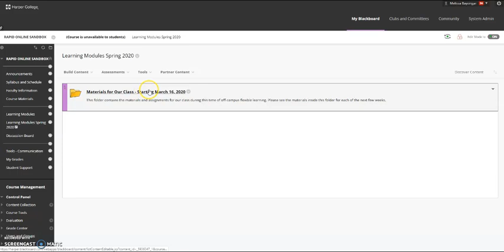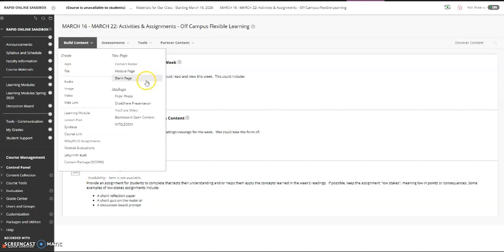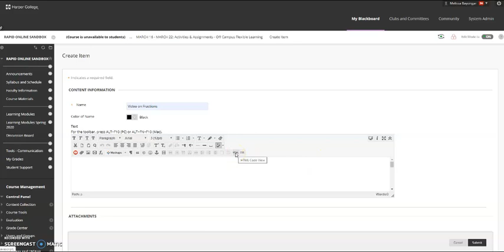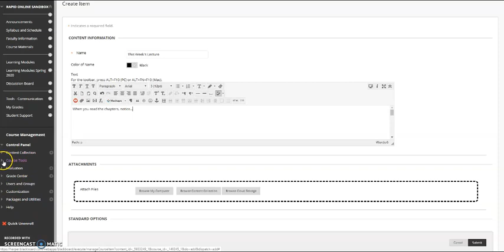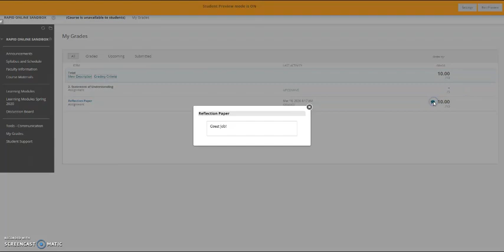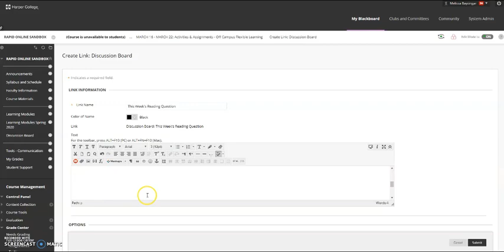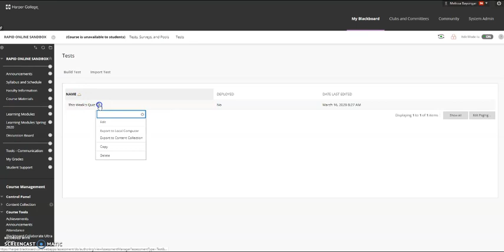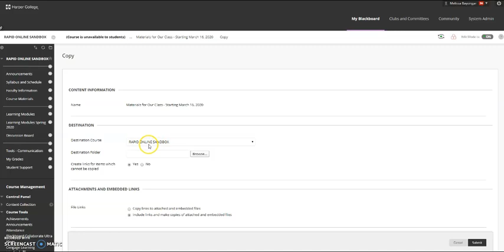Creating Off Campus Flexible Learning in Blackboard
This video goes through how to use the Course Materials Starting March 16 2020 folder that can be copied into your Blackboard shell.  It covers making things available and adding readings, videos, assignments, discussion boards, and quizzes.